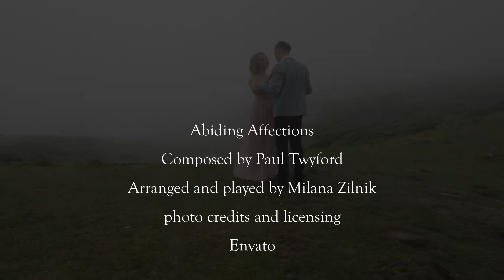Relaxing piano music original composition 'Abiding Affections'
Relaxing piano music composed by Paul Twyford
Enjoy my piano music for background music, sleep music, restful music, calming music, study music, soothing music, calm your anxiety with relaxing music,